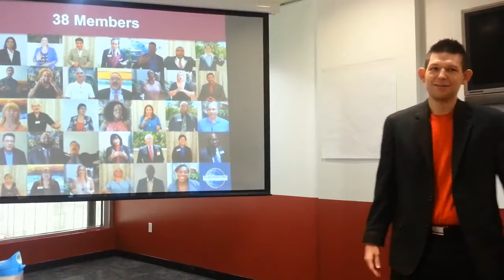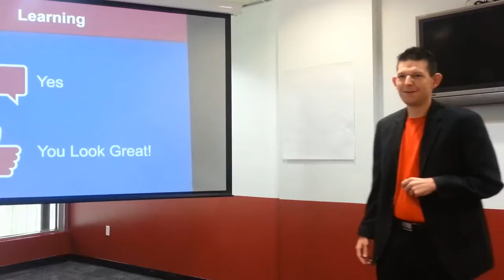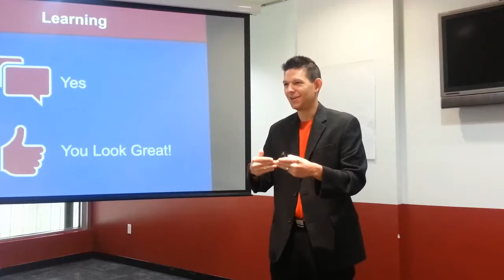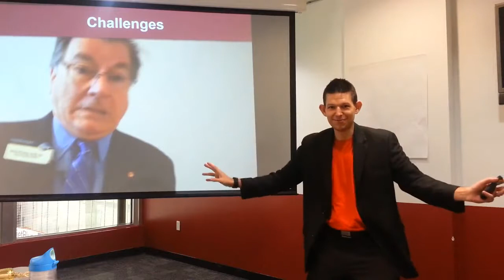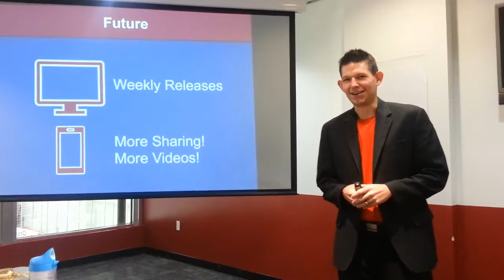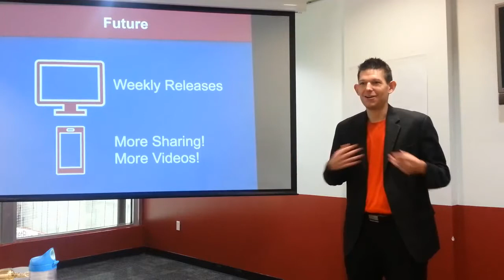Presenting the Community: Project Summary by John M. Quick